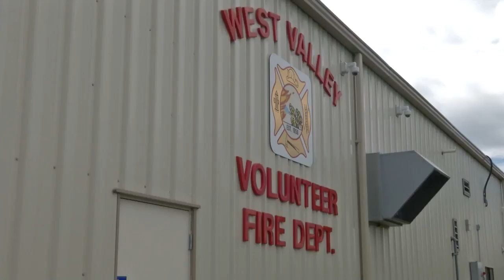Helena Valley residents dealing with next round of flooding